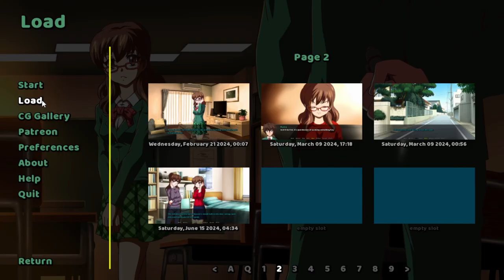Her Mother found out what we did... | Penlight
This is going somewhere...